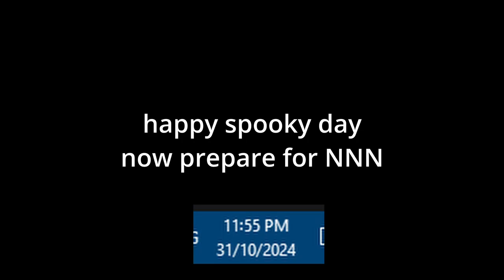5 bucks friday nite funky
i dont think he got 5 bu- *screech*